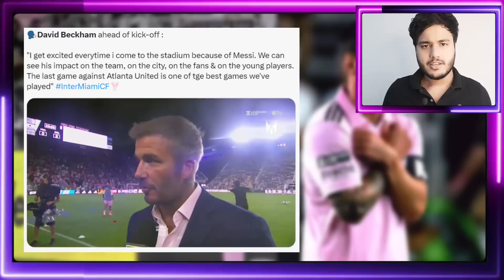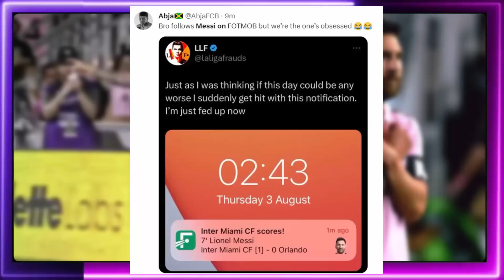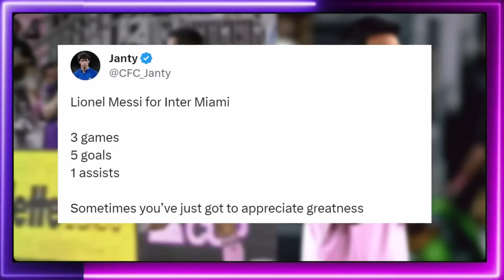Famous Reaction On Messi Scores 2 Goals vs Orlando city - Inter Miami Vs Orlando City 3-1 Reaction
Reaction On Lionel Messi 2 Goals Inter Miami Vs Orlando City 3-1 match. Joseph martinez score penalty